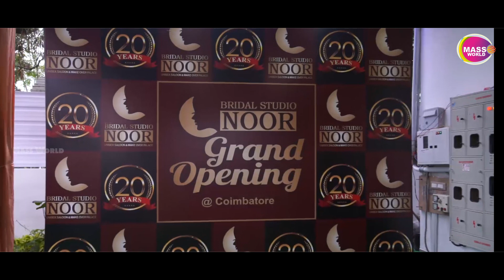The Legend | Saravanan Latest Speech | அரசியலுக்கு வருவேன்...